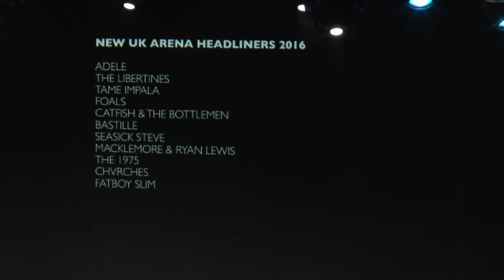Тренди у британській індустрії музики | Джон Рострон | Selector Pro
Джон Рострон - визнаний концертний промоутер із багатим досвідом. У своїй промові він розгляне сучасний стан концертної індустрії у Великої Британії та розповість про британську концертну інфраструктуру.

Британська Рада представляє Selector Pro — серію музичних форумів за участі британських та українських фахівців і меломанів для обміну досвідом, професійного розвитку і знайомства з новими трендами в індустрії.